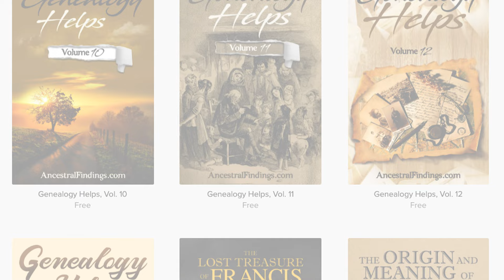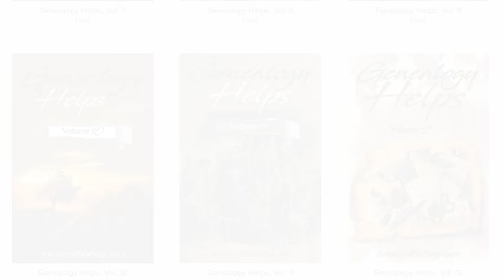AF-711: William Henry Jackson and the Wonders of Yellowstone | Ancestral Findings Podcast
William Henry Jackson was a famous American artist and photographer. Most known for his work photographing Yellowstone before anyone else, William proved to the world that the wonders of the natural world in this part of the country really existed and were not just stories. William’s work directly let to Yellowstone capturing the public imagination and becoming a national park. This is his story...